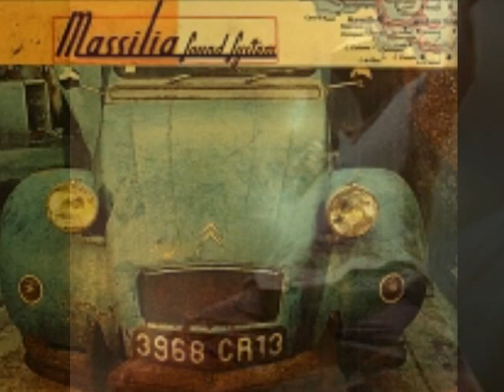Lux Botté.wmv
Massilia sound system